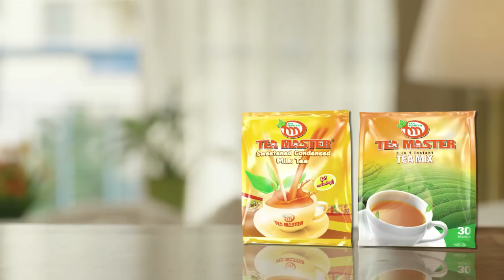ဝိဉာဥ္တစ္ေကာင္ရဲ႕ ဖခင္ေမတၱာကို ေဖာ္က်ဴးထားတယ္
"သရဲတေစ ၦဇာတ္ဆိုေပမယ့္ ေပါ့ေပါ့တန္တန္ ဇာတ္လမ္းမဟုတ္ပါဘူး။ ဘာသာတရားနဲ႔ဆက္ႏြယ္ၿပီး ပညာေပးထားတဲ့ ဇာတ္လမ္း ျဖစ္ပါတယ္။ ဟာသနဲ႔ ထိတ္လန္႔စရာေတြလည္း ပါပါတယ္..."